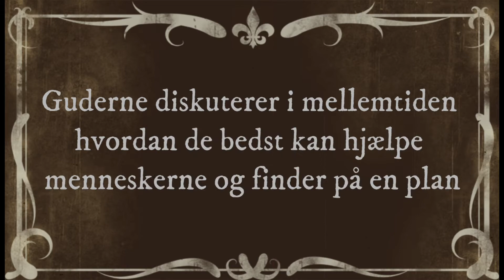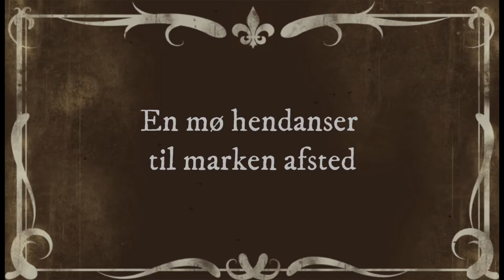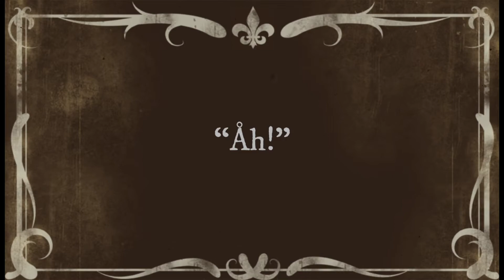Adam Oehlenschläger Guldhornene